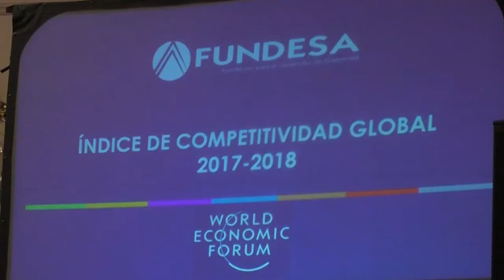Sector empresarial propone aprobar iniciativas para mejorar la competitividad del país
La Fundación para el Desarrollo de Guatemala (Fundesa) presentó hoy el informe del índice de Competitividad Global 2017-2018, donde Guatemala se ubicó en el puesto 84 entre 137 países.

El documento es realizado por el Foro Económico Mundial y mide el entorno competitivo de 140 economías; asimismo, analiza el nivel de productividad y las acciones que implementa cada país para fomentar la prosperidad de sus habitantes.

Según Juan Carlos Zapata, director ejecutivo de Fundesa, los datos muestran que el país mantiene los indicadores del año pasado, por lo que sugirió fortalecer la institucionalidad del país, principalmente el sector justicia y la infraestructura nacional para potenciar el avance.

Por aparte, el Comisionado Presidencial para la Competitividad e Inversión, Acisclo Valladares Urruela, expresó que el Congreso de la República debe aprobar iniciativas que fomenten del desarrollo y la inversión en el país.

Con base en los resultados, los entrevistados concuerdan en que el Congreso de la República debe dar el visto bueno a las reformas a la Ley Electoral y de Partidos Políticos, Ley de Servicio Civil, Ley de Contrataciones y la Ley del Organismo judicial, esto para mejorar la institucionalidad y, en consecuencia, la competitividad del país.